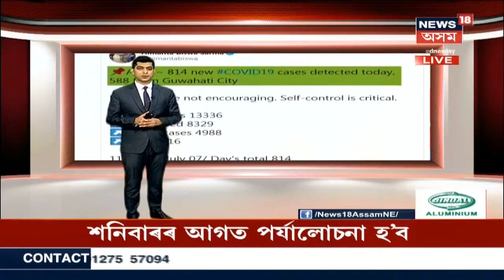ৰাজ্যিক BJPৰ মুখ্য মুখপাত্ৰ হিচাপে নিযুক্তি ৰূপম গোস্বামীক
দলে নিযুক্তি দিয়ে মুখ্য মুখপাত্ৰ হিচাপে ৰূপম গোস্বামীক। নিৰ্বাচনৰ পূৰ্বে দিয়া হৈছে নিযুক্তি।